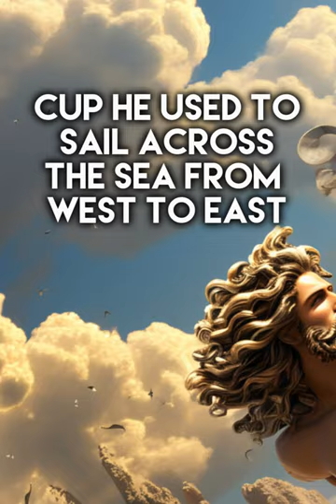Heracles Obtaining the cattle of Geryon - The 12 Labours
Labours of Hercules (10 ) - Obtaining the cattle of the three-bodied giant Geryon

Geryon lived on an island called Erythia, which was near the boundary of Europe and Libya. On this island, Geryon kept a herd of cattle guarded by Cerberus's brother, Orthus, a two-headed hound, and the herdsman Eurytion.